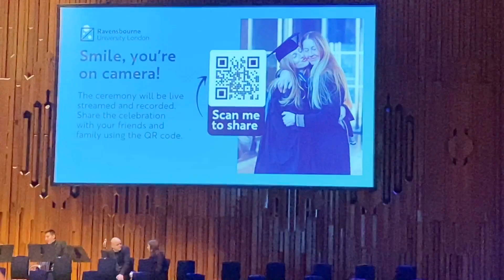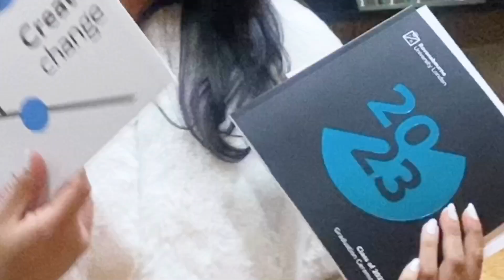My daughter graduation ceremony at Barbican Centre জাকজমক গ্রাজুয়েসন সিরিমনি অনুষ্টান